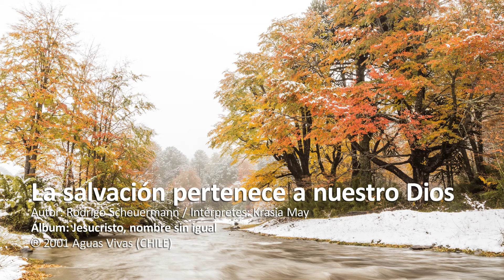La salvación pertenece a nuestro Dios